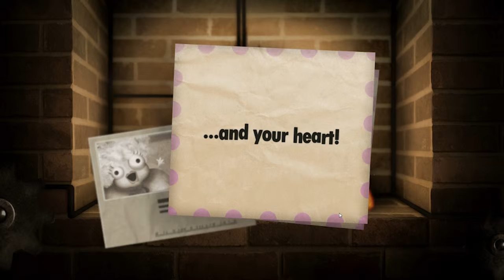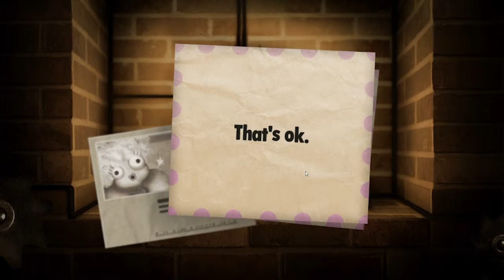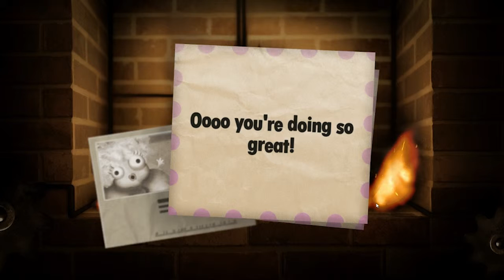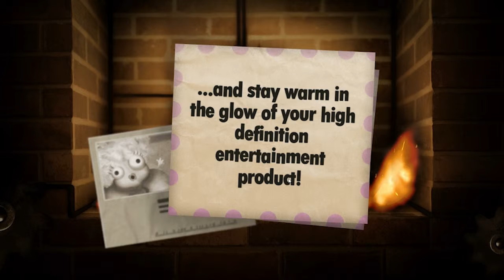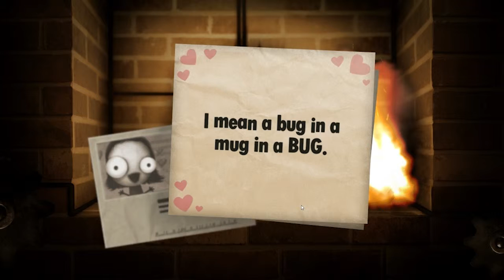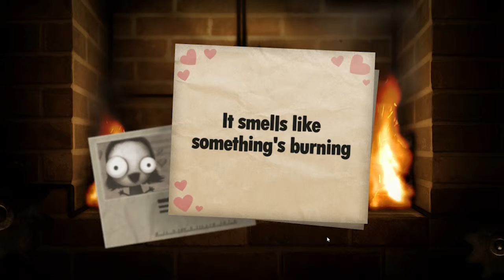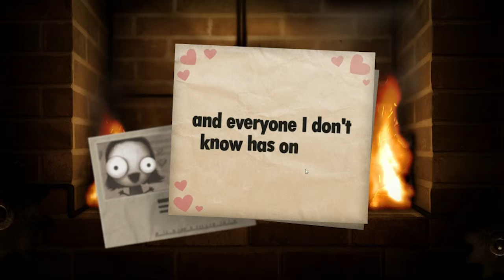Little Inferno: Snuggle In - Let's Play!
Story time, pen pals, and we get toasty warm.